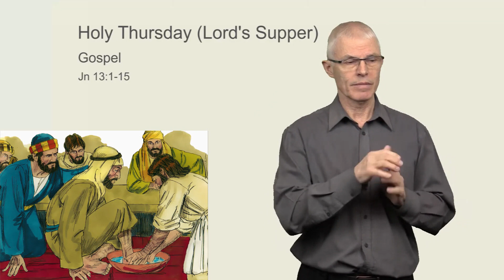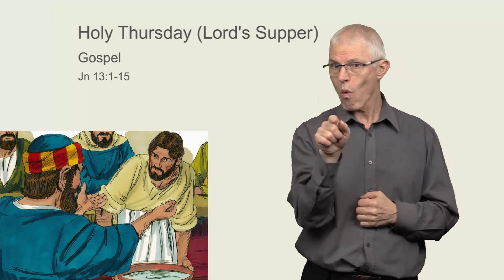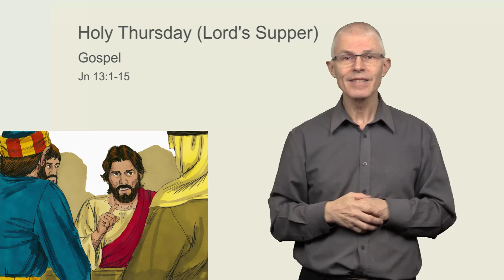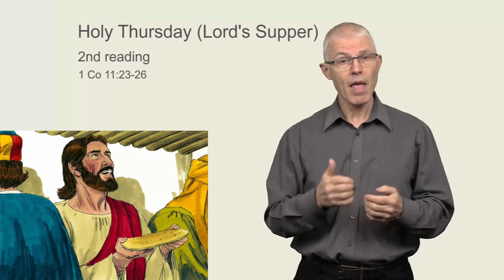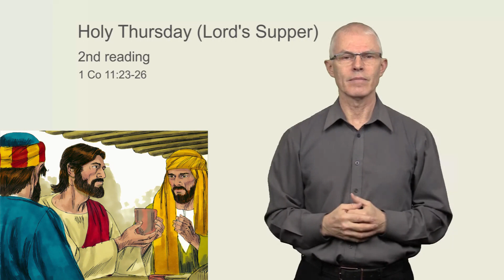Uplifting Maunday Thursday Readings & Prayers - in English and British Sign Language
With Mark and Anna Smith and Peter McDonough